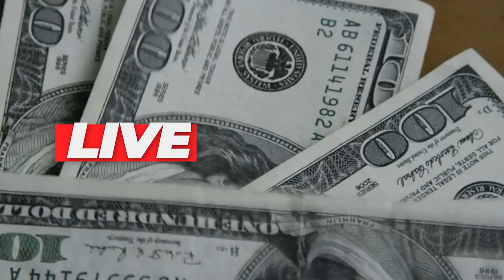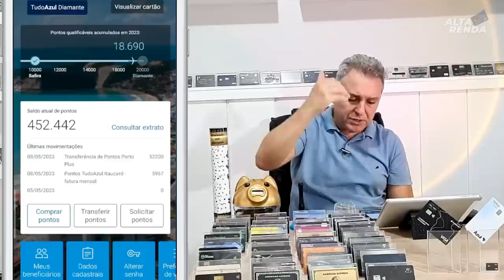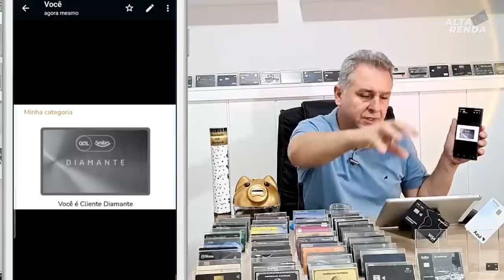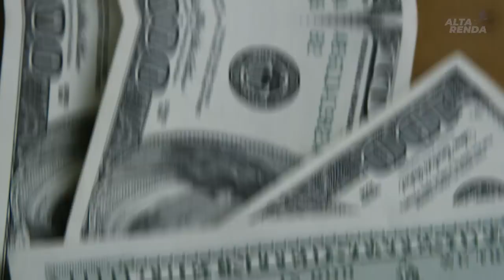💳SMILES VISA INFINITE, AINDA VALEA PENA COM TANTOS CARTÕES BONS NO MERCADO? SERÁ QUE É BOM MESMO?